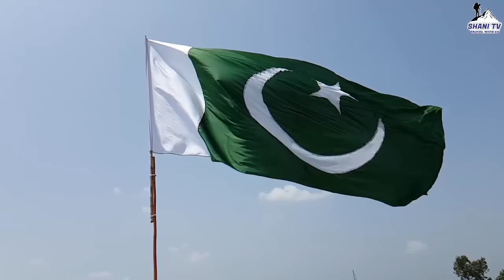Travel To India | Full History And Documentary About India In Urdu & Hindi | انڈیا کی سیر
Travel To America | USA | Full History And Documentary About America In Urdu & Hindi امریکہ کی سیر|

Amazing Facts And Urdu History And Documentary About India
Mere taraf say Shani TV dakha nay wala taam dostooo ko A o A
Dosto aj ki is video main ap log ko sair karway gay pakistan say ik din bad azaeed hasal karnay waly mulk ki
According to the population, the world is the second largest country and in this way the right of the world's largest democracy is also the same country. In this country more than a billion people speak more than 100 languages, despite this poverty Corruption, food and health problems, it can be estimated that only three percent of the people pay taxes on this country.Apart from this, we will also tell you to the friends that the Hindu religion is the largest country in the world, even though there are 300,000 mosques in the country that are more than any Islamic country. We will fully provide you with the astonishing and interested places of this country as well as the country's history of population and population, which you will never get to see on YouTube in Urdu. Before going to the tour of this country, I would request all of our newcomers to press the balloon button, while subscribing to our current Channel Sheet TV on YouTube, so that all the videos of tourism and tourism Stay timely.India's official and complete name is Republic of India, India is also called India and Hindu religion in India in India.If talking about interesting facts about India, the Challenge Cricket Ground, the world's highest-ranked cricket ground, is a height of 2444 kilometers in Kangchenjunga) is the third highest mountain in the world. Its height is 8586 meters. This series is located in Himalayas between India and Nepal. It is India's highest and the second highest mountain in Nepal, is a golden temple in India. In this temple one lakh people are given free food
So friends were about to watch a video based on tourism and information about India that you really liked, share this video with your friends and subscribe to our channel When we get thousands of articles, we will also present the part of this video to you, if we live, then we will meet God with a similar video

Voice Over ; Muhammad M.Abubakar Anil

Audio & Video Editing : Nazam Anwar